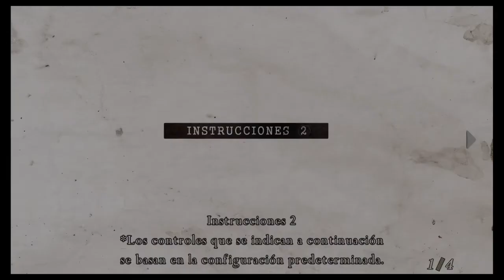Resident Evil 4 Professional No Deaths: Primera Parte, el pueblo ataca al forastero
Hola amigos en esta ocasion les traigo un nuevo gameplay del juego re 4 , lo pasare en professional sin morir, dare tips de como hacer este modo mas facil, curiosidades y mas, no se pierdan ningun video, ya que continuaremos con la actividad gamer.